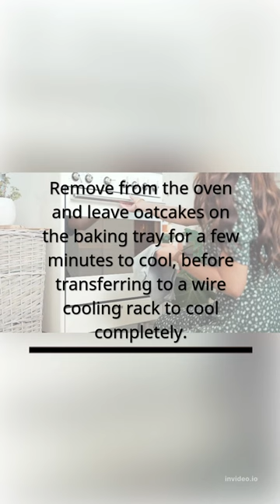Easy Cheese Oatcakes Recipe For Kids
Credits:
Recipe Used From: eatsamazing.co.uk
Author Credit: Grace Hall